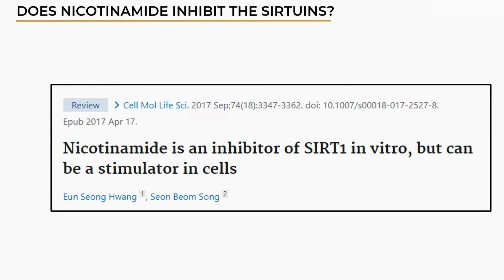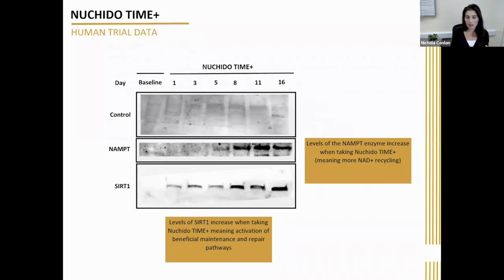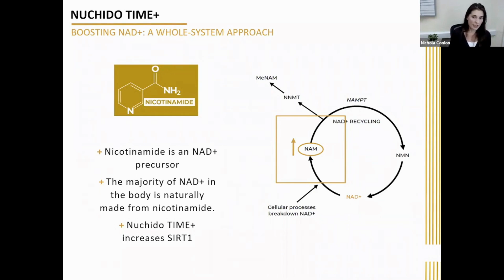Does Nicotinamide REALLY Inhibit Sirtuins?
Dr. Joseph Baur and Dr. Nichola Conlon explain about does nicotinamide inhibit sirtuins in this video.

Dr. Colon's Papers:
A systems-approach to NAD+ restoration

Dr Nichola Conlon is a molecular biologist specialising in the study of cellular ageing. After a career in drug development with a leading biotech firm, Dr Nichola founded Nuchido Laboratories driven by her belief that cutting-edge science should not lie hidden.

Dr Nichola is on a mission to democratise science and is an expert in cellular health, with particular focus on the science of ageing well, helping people to reverse their biological age and improve their healthspan.  Dr Nichola’s work to translate recent scientific discoveries into interventions to increase healthspan and vitality recognizes that while great progress has been made in treating age-related ailments, the focus now must be placed on reducing the burden of these diseases as we live longer lives.

Along with leading scientists at Nuchido, Dr Conlon has identified the optimum combination of targets to restore cellular NAD+ production back to youthful levels, leading to the development of a breakthrough NAD+ booster called Nuchido TIME+.